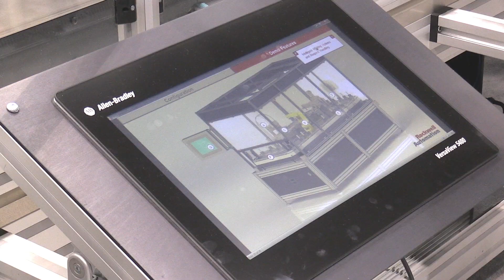Rockwell Automation Fair 2019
Werner Electric Supply brought 450+ customer guests to Rockwell Automation Fair in Chicago, Il. Learning about the latest in industrial automation technology allows our customers to maximize their efficiency and take advantage of Werner Electric’s expertise in product integration and technical training.